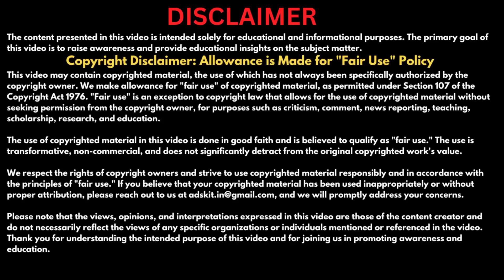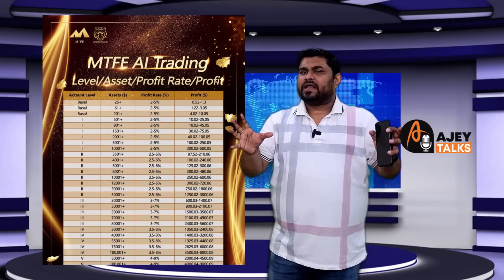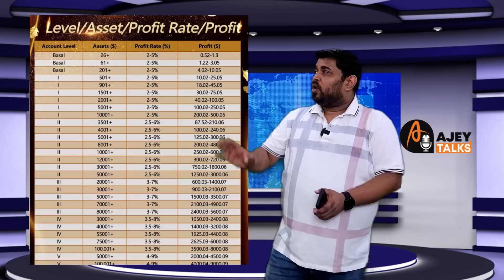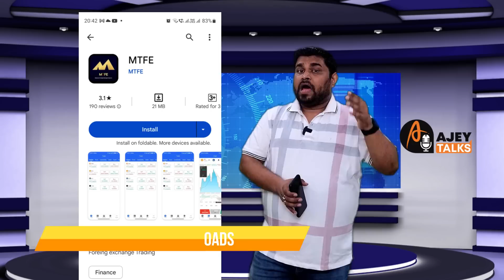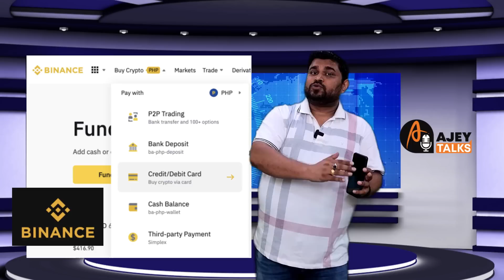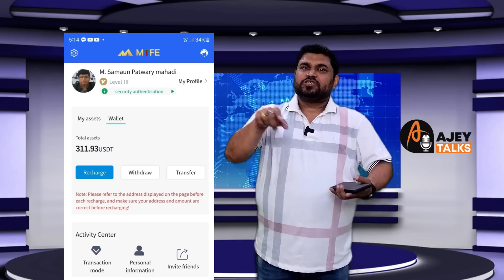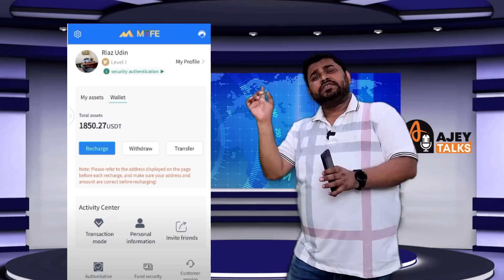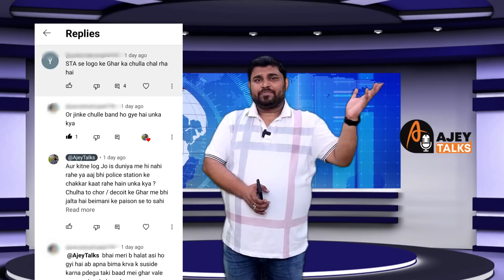MTFE AI TRADING SCAM : Rs.42000 Cr करोड़ का फ्रॉड ? Latest Update, Withdrawal Update, How to Recover